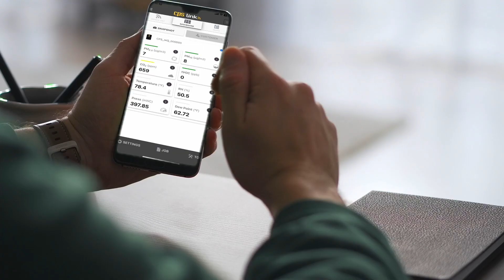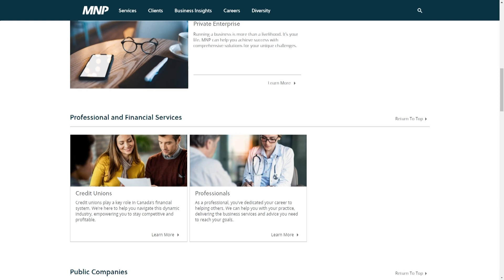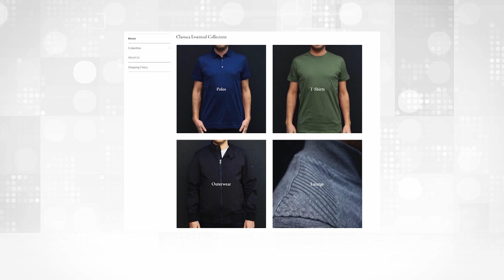Hockey's Winning Picks Doug MacLean & Scott Morrison EP 160 Great Canadian Sports Show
Former NHL Head Coach and GM Doug MacLean, alongside Hall of Fame hockey writer and broadcaster Scott Morrison, delve into their newly released book, "Draft Day - How Hockey Teams Pick Winners Or Get Left Behind." The conversation covers MacLean's extensive hockey journey, from playing with the Hanson Brothers to coaching the Florida Panthers in the 1996 Stanley Cup Final. The duo shares insights into the book, discussing intriguing draft stories, the Lindros saga, and the challenges of building an NHL franchise from scratch. They also reflect on memorable draft picks, like Rick Nash, and discuss the current state of the Columbus Blue Jackets. The episode provides a captivating glimpse into the world of hockey drafts and the strategic decisions that shape the sport's future.